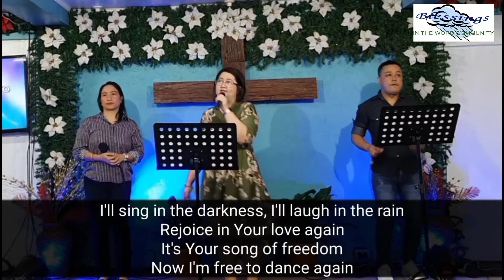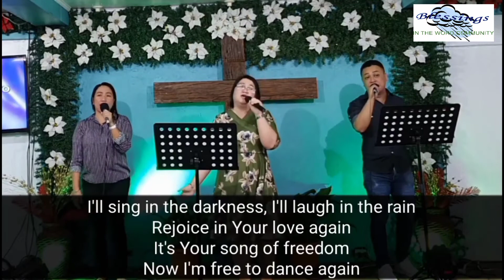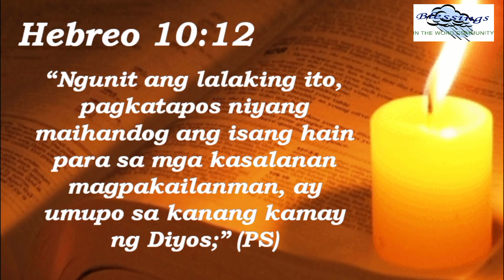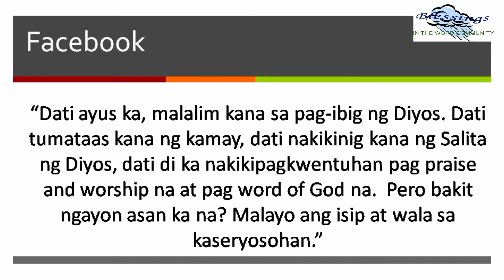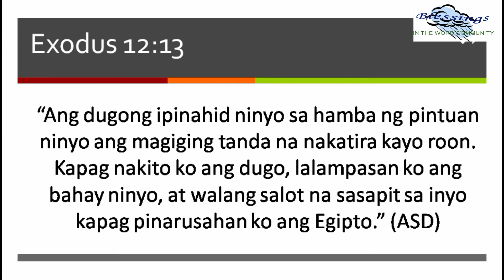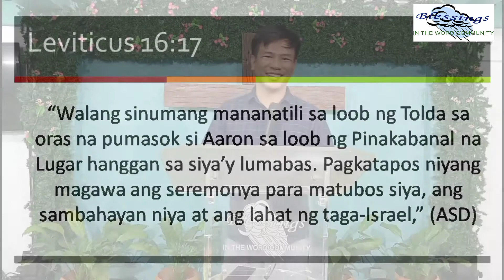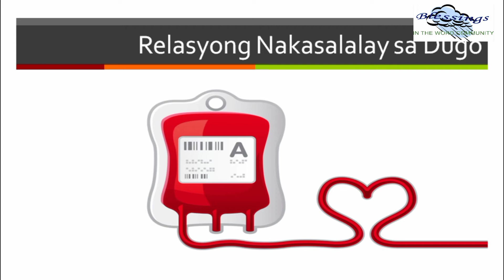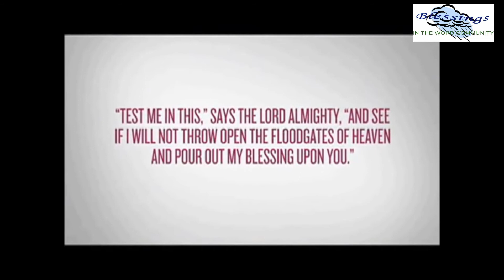RELASYONG NAKASALALAY SA DUGO - May 9, 2021